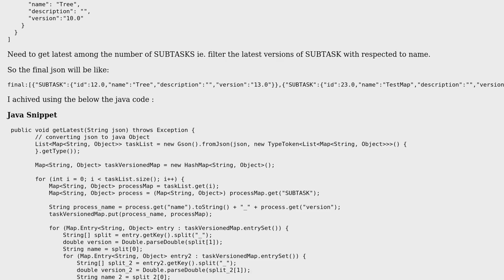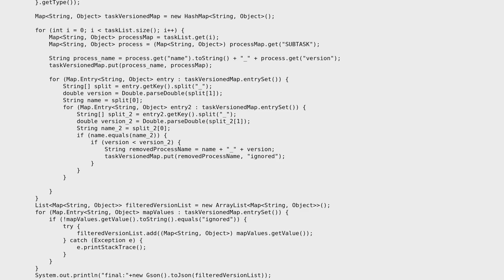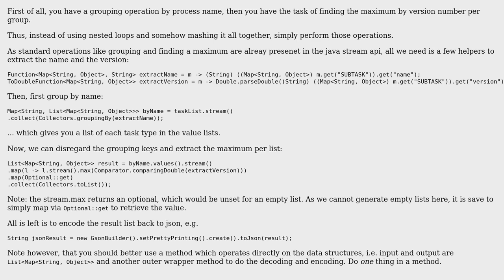Code Review: Get latest jsons with respect to [version and name] key in subjson in java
With thanks & praise to God, and with thanks to the many people who have made this project possible! | Content (except music & images) licensed under CC BY-SA | Music | Images & others | With thanks to user mtj user Kishan C S and the Stack Exchange Network Trademarks are property of their respective owners. You are responsible for your own actions.